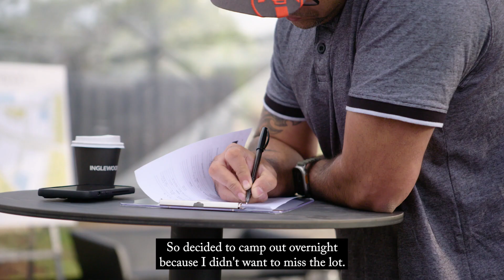Kimberley, Sunbury | Sales Launch Weekend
Coverage of our sales launch weekend at Kimberley, Sunbury. Learn more about this idyllic new community, here: kimberleysunbury.com.au